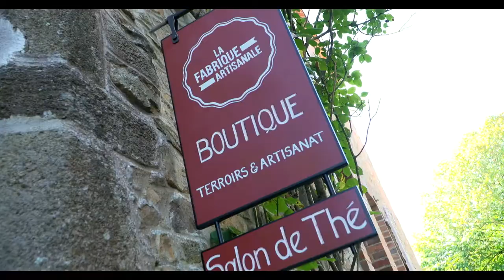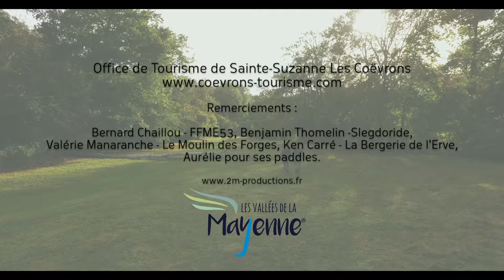On a essayé la randonnée en cani-kart : Extrait de "Nos escapades à Sainte Suzanne les Coëvrons"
A Sainte Suzanne les Coëvrons, petite cité de caractère dans les Vallées de la Mayenne, nous avons essayer le cani kart (cani rando) une expérience insolite sur les chemins de randonnée de la forêt de Charnie.

-- AUTRES VIDÉOS À DÉCOUVRIR --
Le reportage vidéo intégral : "Nos escapades Week-end autour de Sainte Suzanne les Coëvrons"

Vidéo de communication réalisée pour l'Office de Tourisme de Sainte Suzanne les Coëvrons dans le cadre de la promotion territoriale des Vallées de la Mayenne.